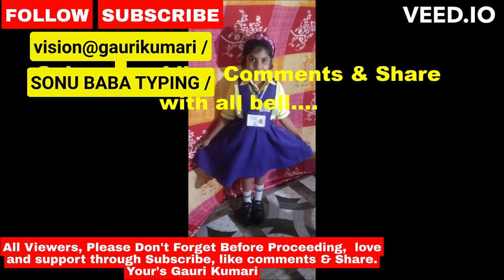BEFORE PROCEEDING PLS DON'T FORGET